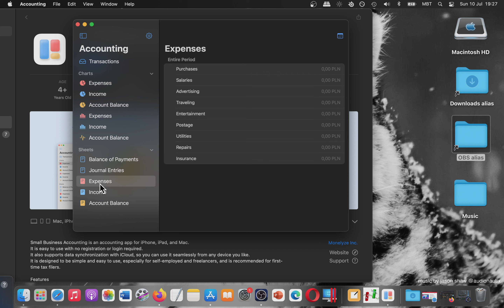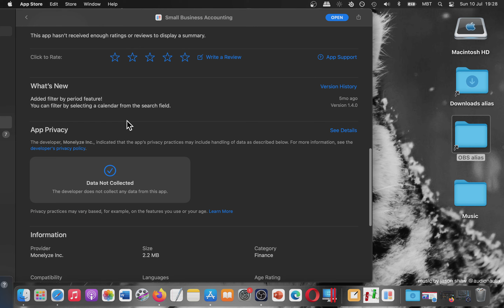Small Business Accounting Bookkeping for Self Employed app for macbook [MAC]